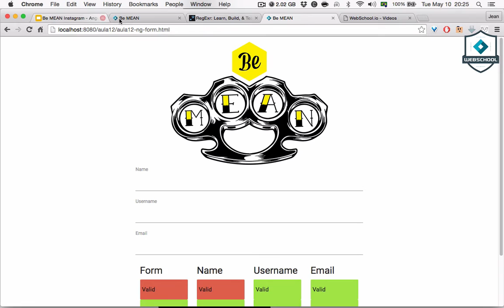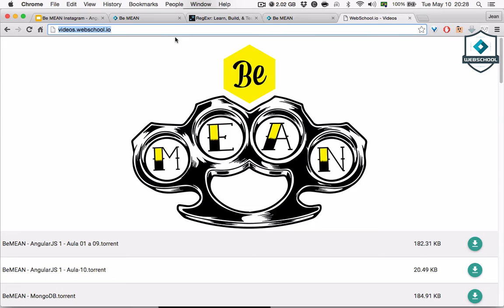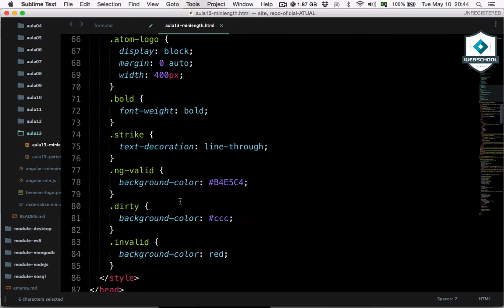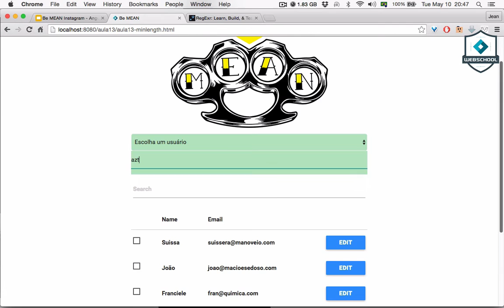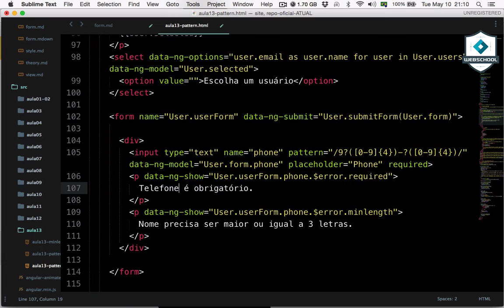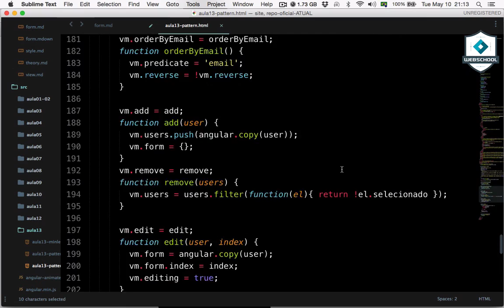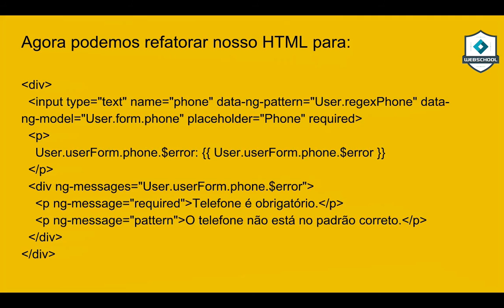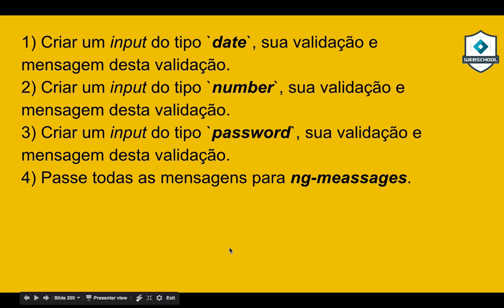Be MEAN: Angular1 (AULA 13) Validações e Mensagens de Erro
Nessa décima terceira aula vimos como trabalhar com validações e suas mensagens de erro.